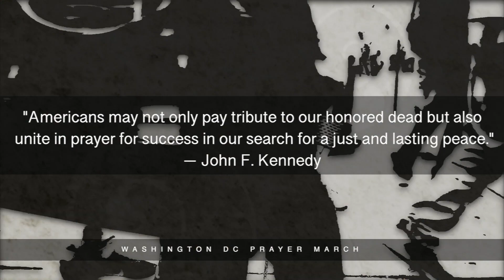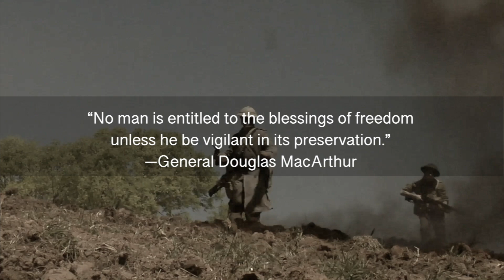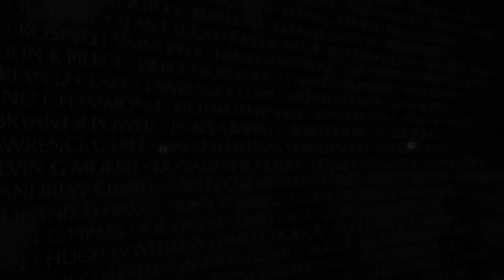A Tribute to the fallen Memorial Day 2024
We aren' t to forget those who gave their lives with honor for their country. Also remembering those who after giving their all on the battlefield survived only to later take their own lives.